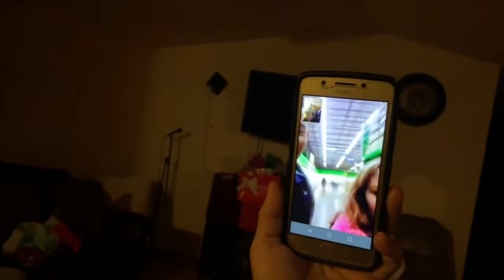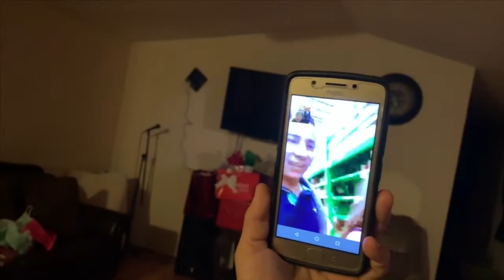Llegaron los papás de Ozz | Les dimos la noticia a todos juntos 🧸🍼 | VLOG #74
Hey Rockstars 🤟🏻 Como están? Llegaron los papás de Ozz y estábamos listos para darles la noticia a todos juntos así que les compartimos cómo fue, sin duda unos momentos perfectos e inolvidables 🥰❤️